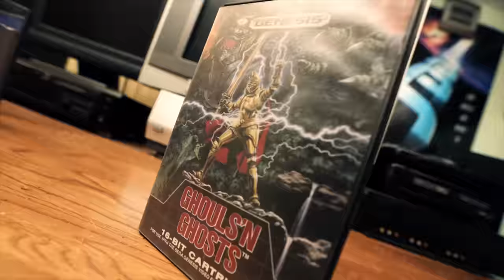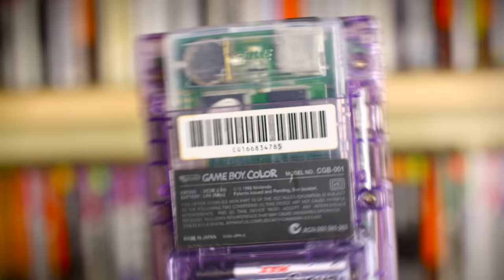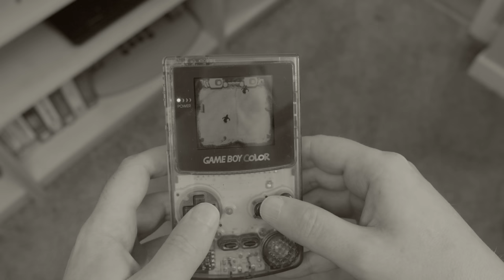The Game Boy Color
Episode 387 - Nintendo's Game Boy was an absolute sales juggernaut and obviously gamers loved it. Would the color follow-up prove to be just as successful and loved? Let's check out some of the many games on the handheld.

►The Game Sack Web Site!